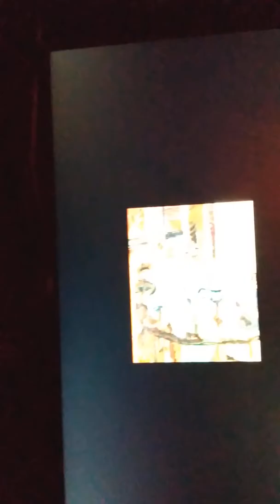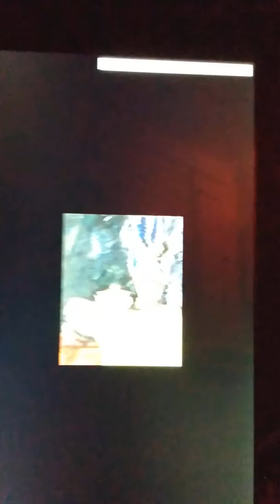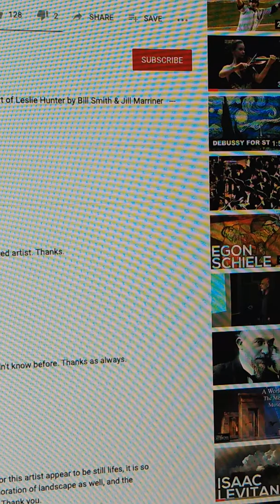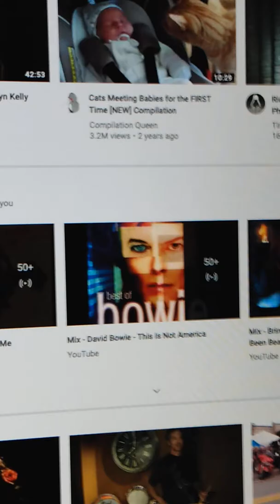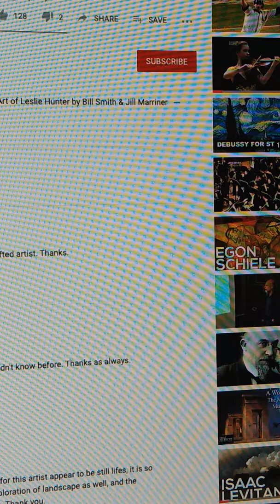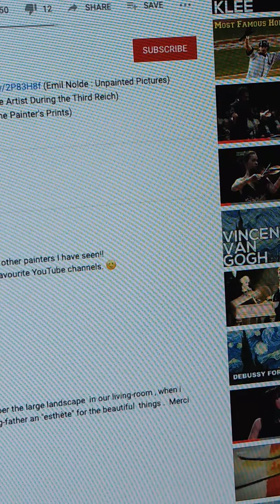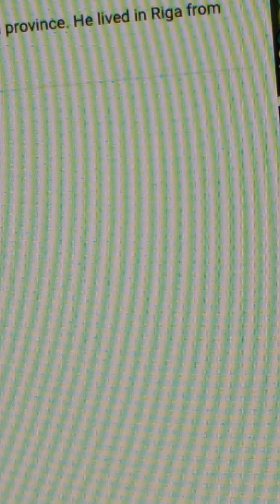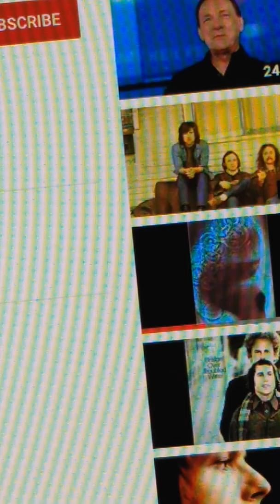Discipline won't stop you from coffin' if you smoke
w/out u it's thiebaud

inside out art